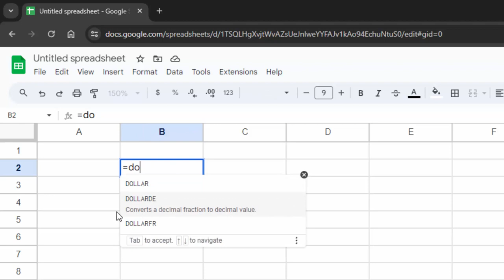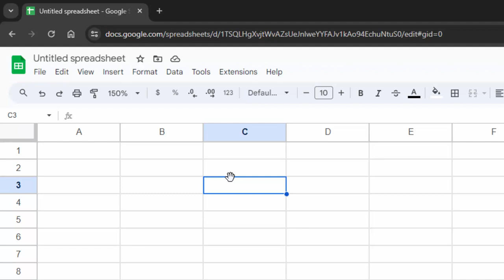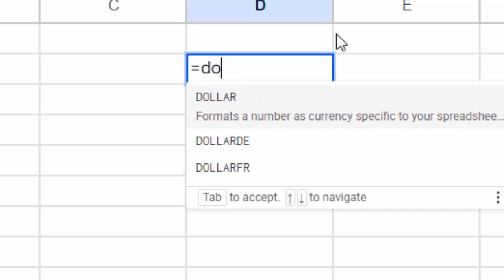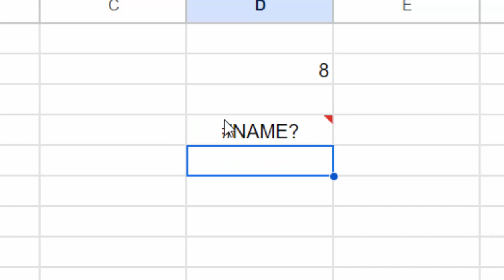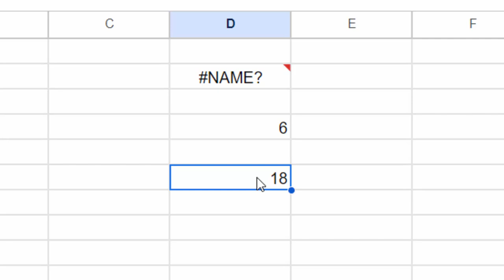How to create your own function in Google sheet@COMPUTEREXCELSOLUTION